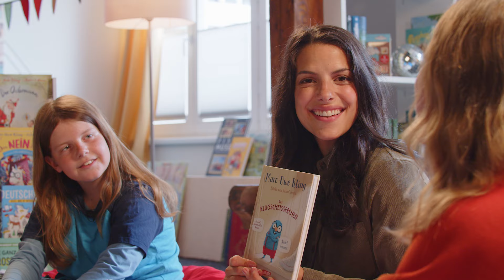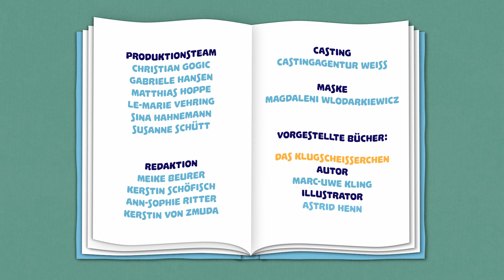Leseliebe Buchparty, Folge 3: Das Klugscheißerchen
Wusstest du, dass man im Laufe des Lebens einige Spinnen und Insekten im Schlaf isst? Und dass man seinen Ellenbogen nicht mit der Zunge anlecken kann?

Ein wirklich echter Klugscheißer zu sein, ist harte Arbeit! Man muss Bescheid wissen, man muss auf Zack sein, man muss sich unerbittlich der Korrektheit verpflichten. In der dritten Folge der Leseliebe Buchparty spricht Moderatorin Clarissa Corrêa da Silva mit Hedi, Jannik und Maya über spannende Fakten, übers Klugscheißen und über das Klugscheißerchen, der Protagonist aus dem gleichnamigen Kinderbuch von Marc-Uwe Kling. Außerdem erfährst du, wie du dir ein eigenes Klugscheißerchen für deinen Schlüssel bastelst.